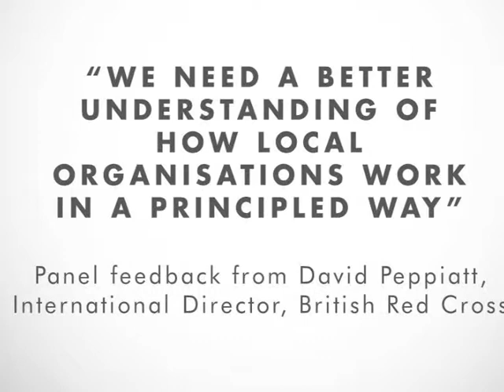David Peppiatt: reaction to the State of the Humanitarian System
David Peppiatt, International Director of British Red Cross, reacts to the State of the System report.